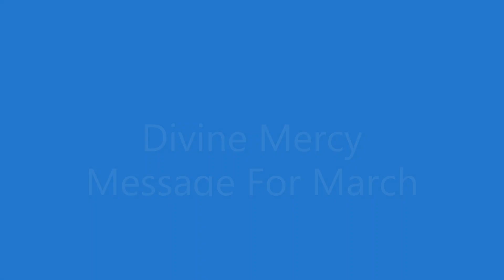Divine Mercy Message for March 15, 2023